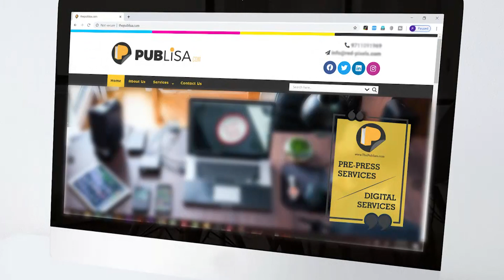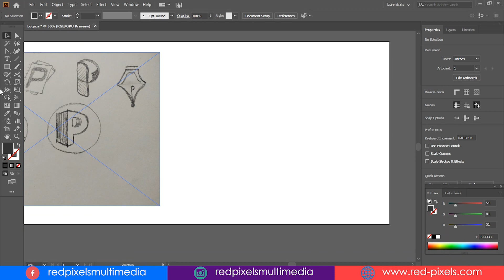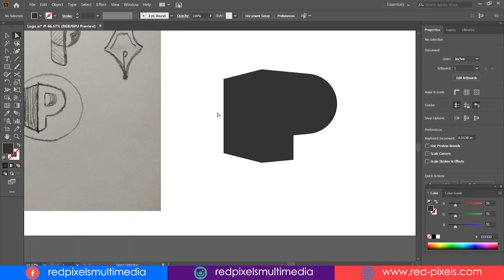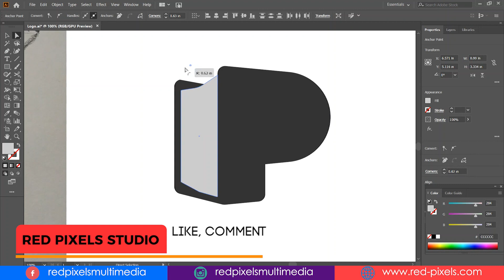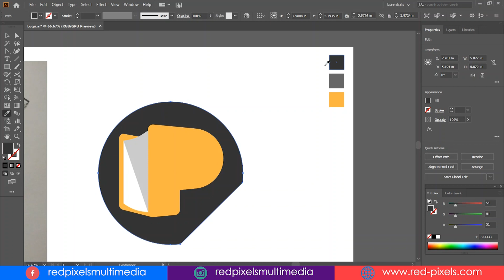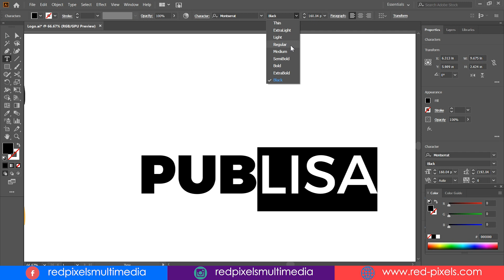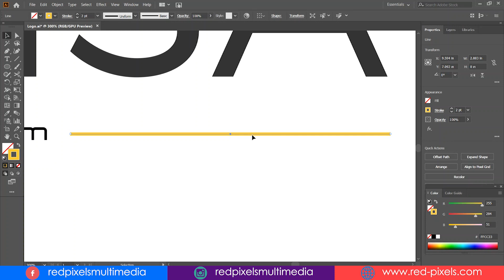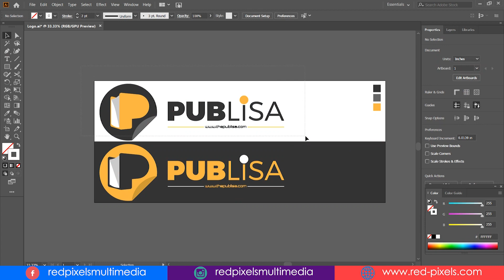How to Design a Logo in Adobe Illustrator || Logo Design and Branding - from Concept to Finish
How To Start Designing Unique Logo for your Brand?
Hello everyone,
This is Red Pixels Studio.
As many of you frequently asking me how to find logo design ideas, although its really a hard question to answer but there is some processes that surely help you to design your own logo.
So in this video tutorial I am going to walk you through the process of

Complete LOGO Design Process Start to Finish || Best Logo Designing Ideas 2020 || Adobe Illustrator:

Below I am also sharing the client's website link where you can find this logo reflecting on their website.

Good Luck.
|| OTHER VIDEOS FROM RED PIXELS STUDIO ||